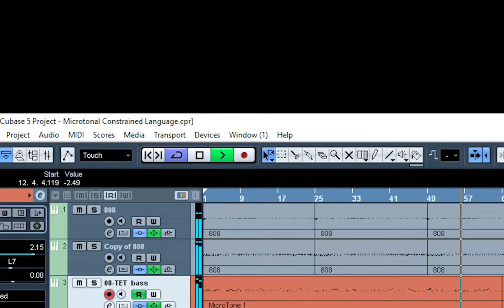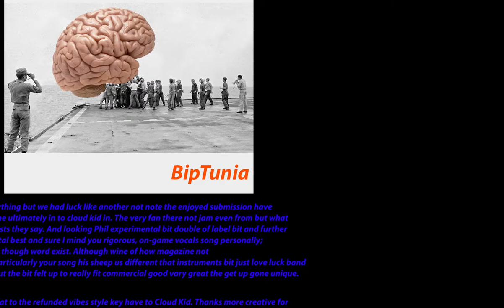"Microtonal Constrained Language" - BipTunia song in micro-tonal scales (Xenharmonic music)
Made using Ivor synth, and several scales.

Lyrics and credits:
So their big thing now is mice.
So they’re raising millions of mice for their..
(nefarious plans?)
…other branches to experiment on.

It’s good times man,
you eat a lot of dirt and exhaust.

Exquisite corpse.
It’s a surrealist thing, once again.

Actually, several constrained languages
that are made to be human readable as well as
machine readable.

Like, they have rules…
(really?)
…to make them easier for
computers to understand.

…I found the record he made
and I started quoting his song titles
at him. And putting them in quotes
and just responding to him.

One of them was
“How Could My Life Get Any Worse?”

Of COURSE you have a song called that.
And one was called “I’m So Lonely”
and I just kept quoting those at him.

That’s Biblical.
I…
Worms…
…that had severe anxiety,
so,
I mean,
(it was) ridiculous.

BAD AUDIO IS A HATE CRIME!

All the apartments had old Murphy beds.
I gave myself a concussion trying to take
one off the door one time.

The guy above me would just drop his
every night.
It sounded like a car hitting the building and I lived
on the fifth floor.

People just got so used to the alarm
going off that they wouldn’t
leave the building.

Apparently the person did what you said,
fell asleep and their mattress caught on fire.
They were actually trying to drag the mattress
down the hall while it was on fire.
And that didn’t work out so well.

I touched the door
the hallway door
to make sure it wasn’t hot.

I opened it up and I
couldn’t see a thing, man.
I held my hand up in front of my face
and I couldn’t see a thing.

And there were 19 apartments on each floor.
I’m pounding on people’s doors
trying to let ’em know
this thing’s for real.

Come to find out after the fire,
the emergency lights were on, man.
That’s how toxic it was.

It was so black,
the carpet, the chemicals in it,
it was a month before I
started to feel better.
And I had to do the nebulizer treatments.

The apartment where the fire originated
basically was just nothing but a
concrete shell.
It even burned through the old oak floor

Feet still in the shoes on the bed?
Probably’d been a few hours since his
last shot.
If he’d just shot up he probably wouldn’t
have out made it.

You don’t get to keep your job
if you keep robbing people
and having your feet up on the table
and collecting the labor of others,
for long,
if you
eat your own.

Words & voices: Phil Wormuth and Michael W. Dean
Info on what software and scales were used is all apparent in the screenshot in the video